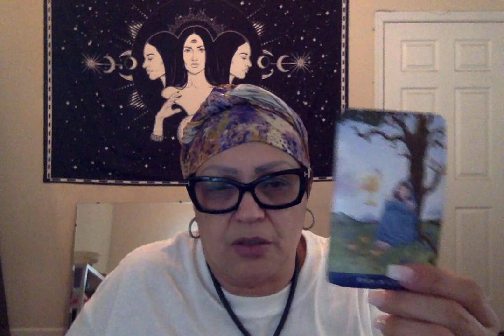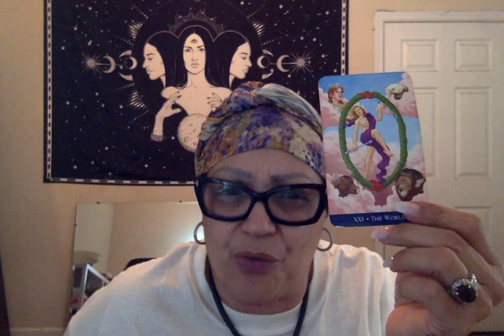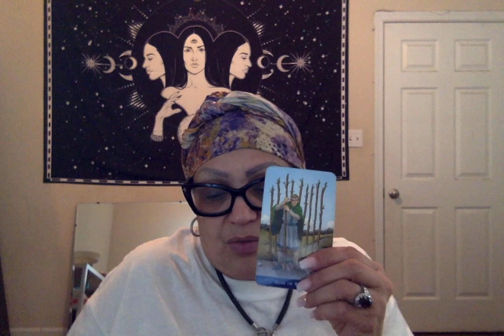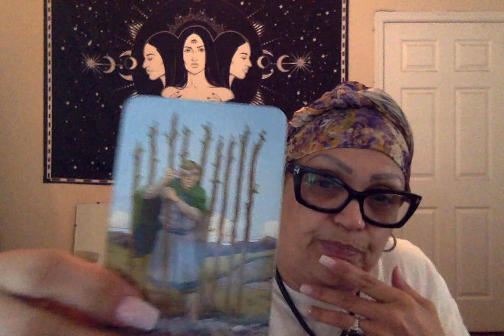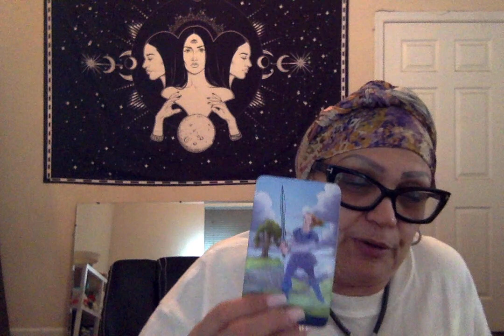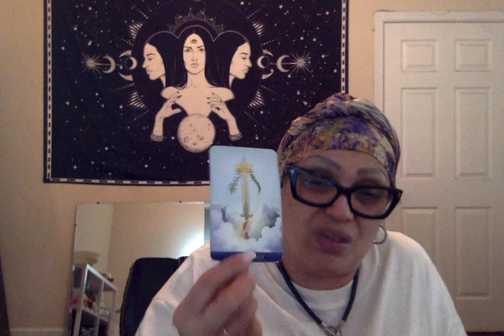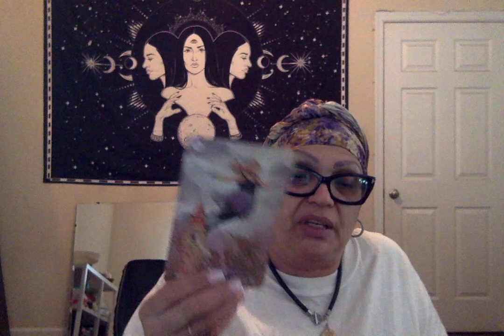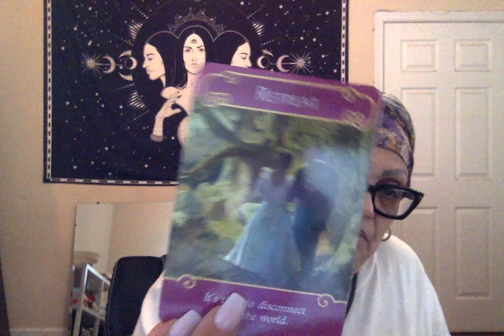Pisces The hidden truth can't not be deny anymore someone is remembering YOU👩‍❤️‍💋‍👨🕊